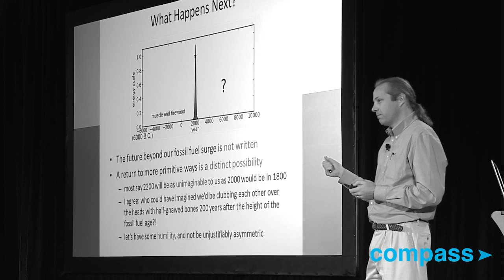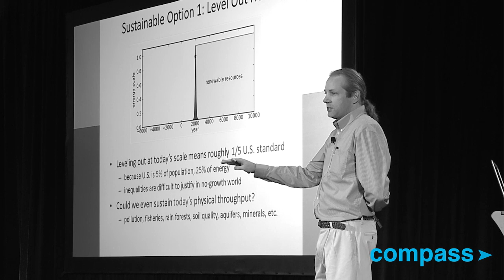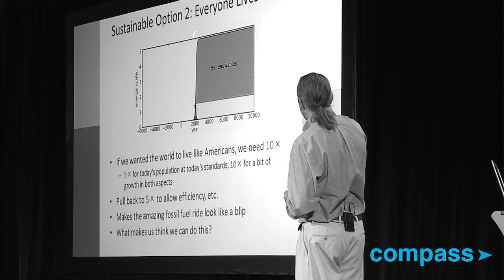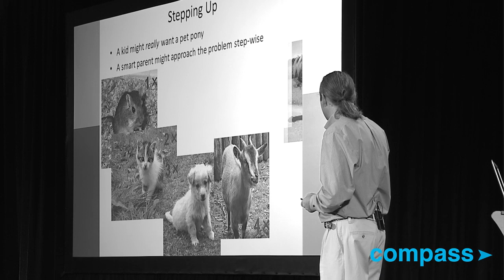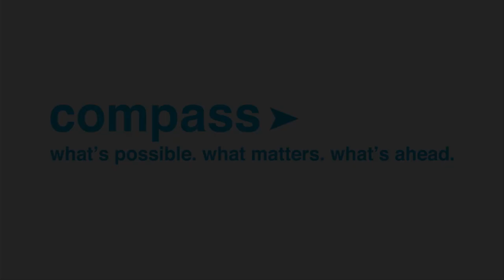Tom Murphy: The Fossil Fuel Joyride Is Over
Tom Murphy, associate physics professor at the University of California San Diego, projects energy needs for future enerations to argue that current ways of living are unsustainable. Disputing the argument that technology can save humanity from a peak oil crisis, Murphy states, "the fossil fuel joyride that we have experienced has clouded our judgment."

RETHINKING SUSTAINABILITY

Growth has an Expiration Date

Tom Murphy, Associate Professor of Physics, University of California San Diego

Compass Summit, a forum for true interaction and exchange, examines some of today's most pressing problems through the lens of global citizenship, recognizing that human ingenuity is an unlimited resource. Guided by NPR's Ira Flatow, an intimate group of some of the world's best thinkers and doers convened along the rugged Palos Verdes coastline on Oct 23-26, 2011 at Terranea Resort to engage in meaningful conversation, ask questions, and challenge ideas -- we invite you to join in the conversation.

Tom Murphy is an associate professor of physics at the University of California, San Diego. He currently leads a project to test General Relativity by bouncing laser pulses off of the reflectors left on the Moon by the Apollo astronauts, achieving one-millimeter range precision.

Murphy's keen interest in energy topics began with his teaching a course on energy and the environment for non-science majors at UCSD. He has explored the quantitatively convincing case that our pursuit of an ever-bigger scale of life faces gigantic challenges and carries significant risks.